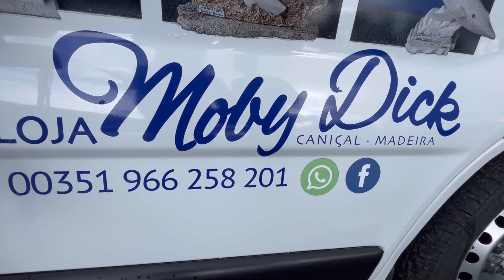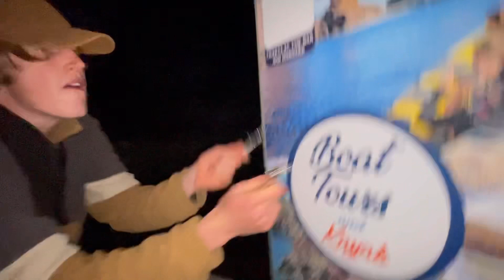Why I do this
Searching for camp spots, meeting locals, a new hike. Enjoying the beauty of life trying not to care about anything